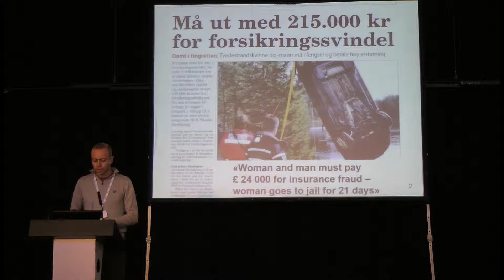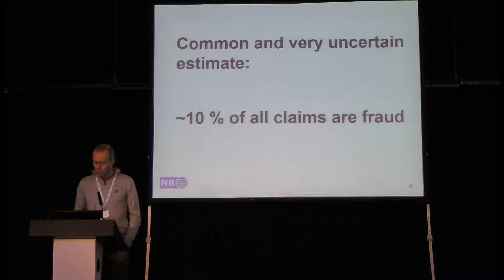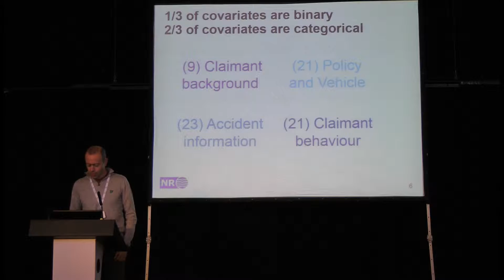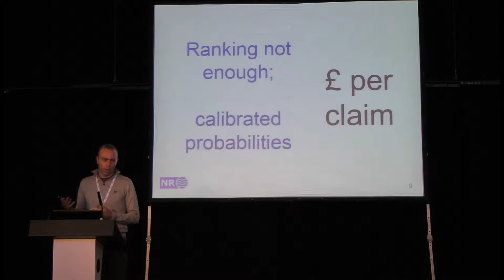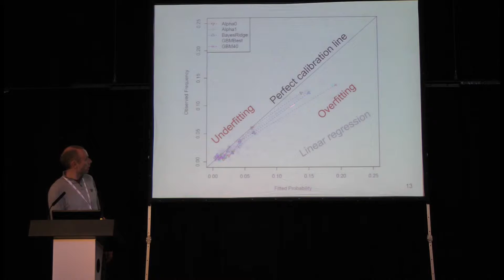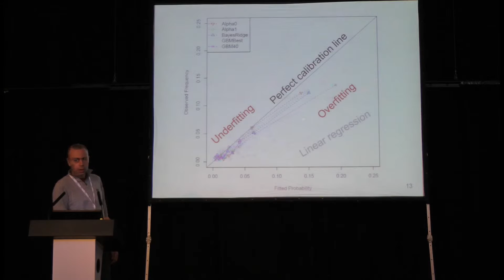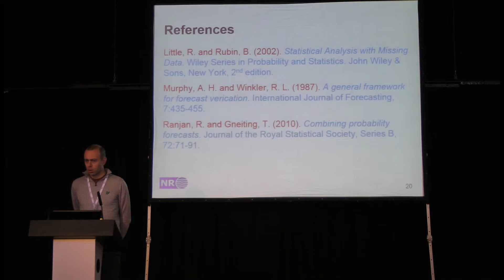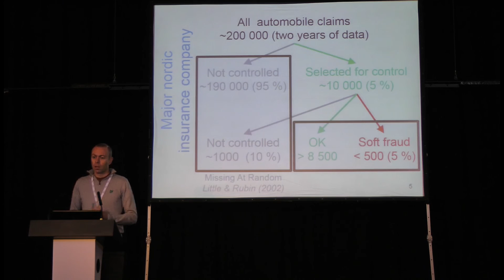Calibrated probabilities and the investigation of soft fraud in automobile insurance claims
RSS 2014 International Conference, 1-4 September, Sheffield UK

Anders Loland
Assistant Research Director, Norwegian Computing Center